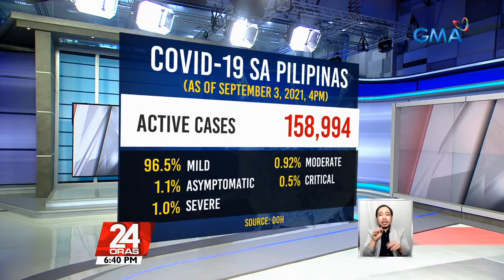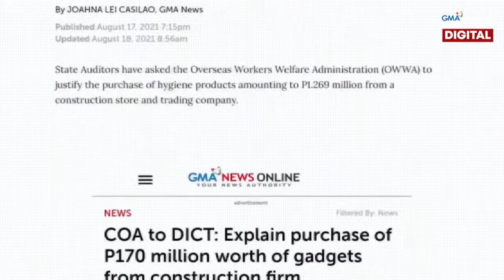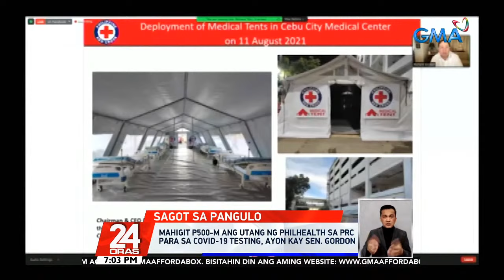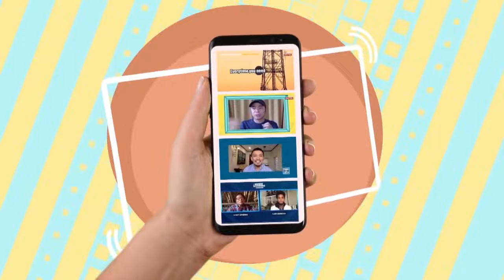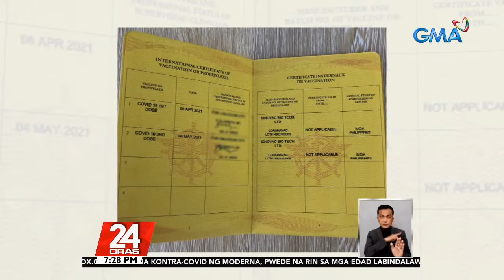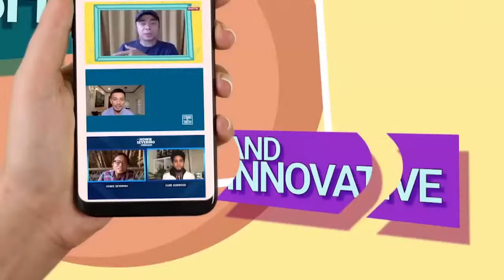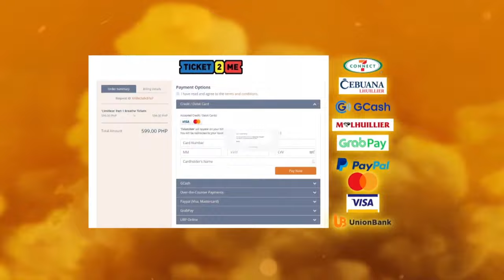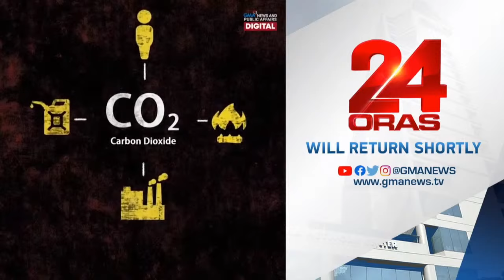24 Oras Livestream: September 3, 2021 - Replay